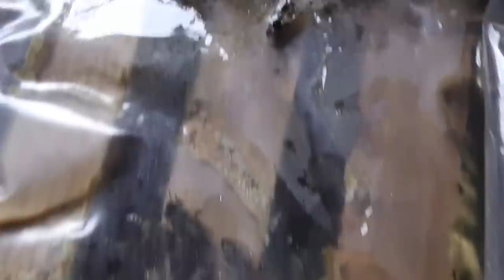Iernatul in folie dubla permite hranirea cu miere cristalizata si polen fara a pierde caldura 2015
- Suntem pe 6 Februarie 2015 la stupina si continuam hranirea familiilor de albine cu miere cristalizata si turte din polen. Dati-le miere de albine daca aveti, pentru ca mierea este si medicament pentru ele. O veti recupera la cules cand veti avea familii puternice si sanatoase. Daca lectia va este utila, as aprecia un Share sau Like.

- VIDEO APICULTURA cu Proful Online sau cautati pe Google: profu online Ioan Ursu